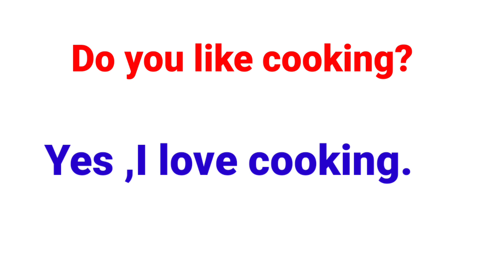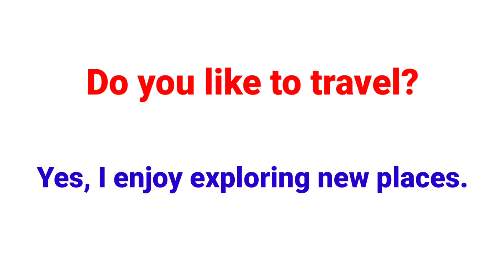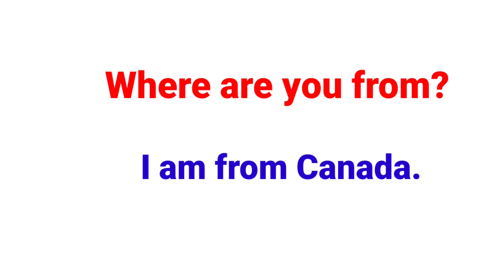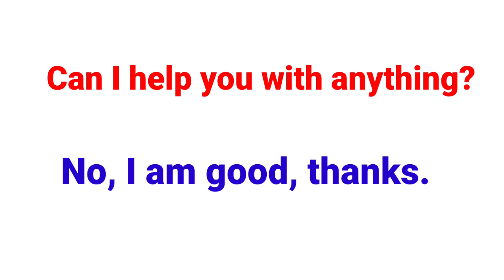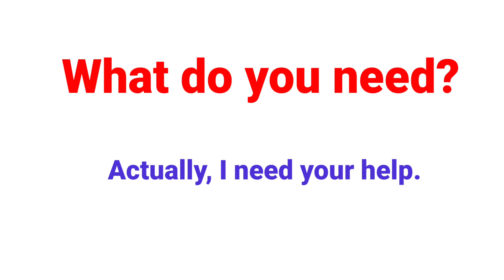Easy To Learn English Speaking Practice, Daily use english sentences,English Conversation#english